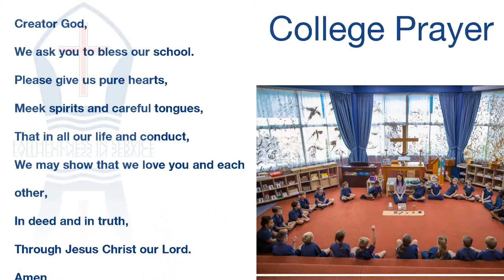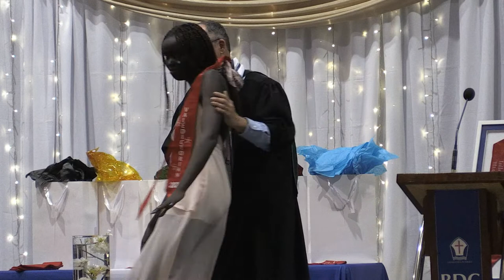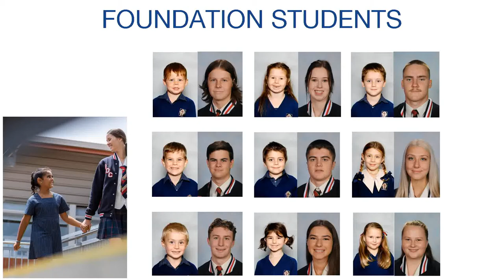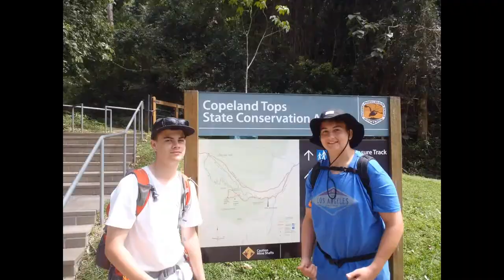Valedictory Assembly 2020